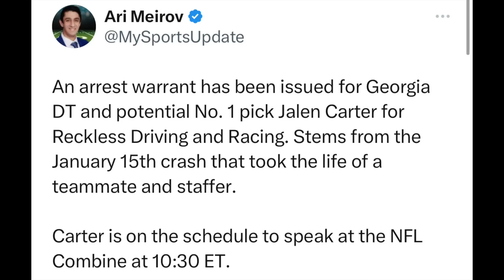😳 OMG..Arrest Warrant Issued For Jalen Carter...HE WILL BE AN EAGLE | CGJ Calls Out JG And I LOVE IT